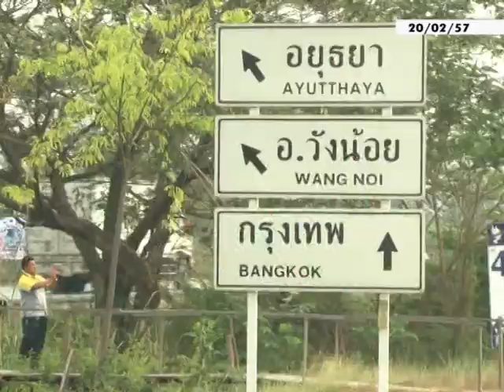ชาวนารถอีแต๋น จากอุทัยธานี เตรียมเคลื่อนบุกสุวรรณภูมิ